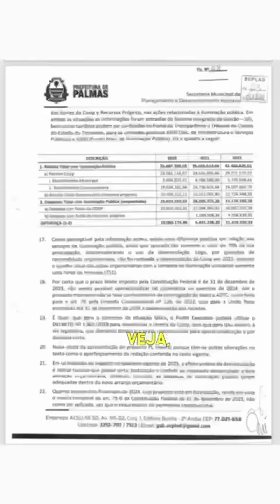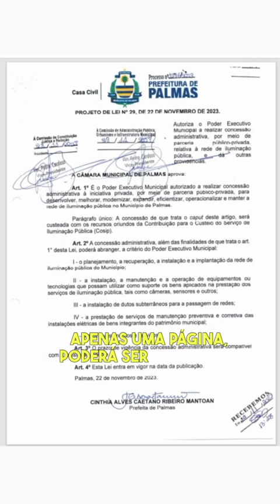UM TAPA NA CARA DO PALMENSE